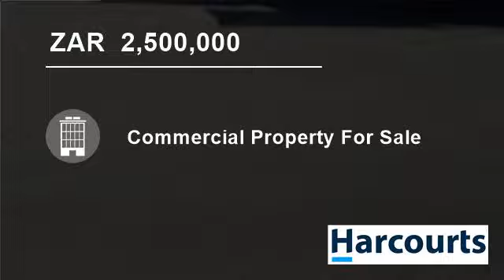Commercial Property For Sale in Waterval East, Rustenburg, North West, South Africa for ZAR 2,500...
Web Ref NWR56377 : Industrial space in Prime Area of Rustenburg. This fantastic opportunity boasts with 500 sq mtr Warehouse and Office Space to create and establish your business. With the perfect location and a motivated entrepreneur this is a combination for success.